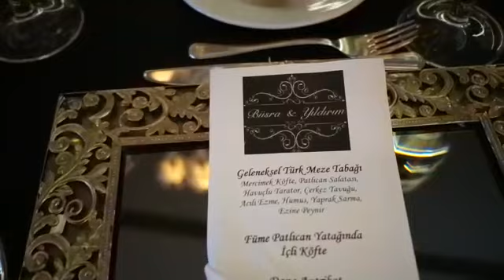Hilton Garden Inn Ankara - Yenimahalle / Ankara Düğün Mekanları / Düğünbuketi.com